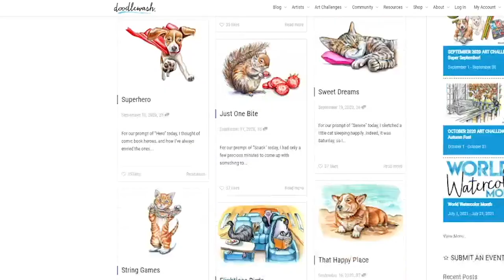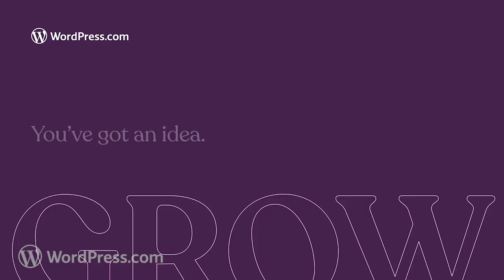Charlie O'Shields and Doodlewash | Grow on WordPress.com Episode 2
In September 2020, we met Charlie O'Shields, whose energetic approach to the craft of watercolor painting has been the foundation of a great community of enthusiasts. Listen to how he has grown the Doodlewash community playhouse to featuring over 600 artists.